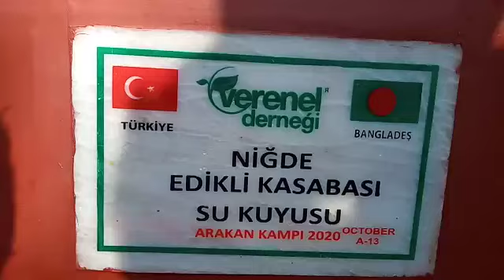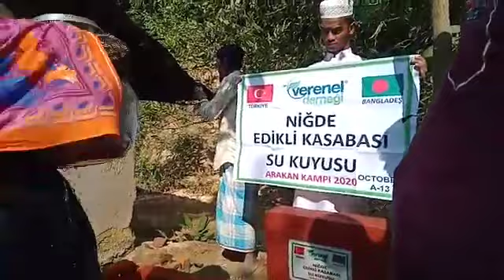NİĞDE EDİKLİ KASABASI SU KUYUSU